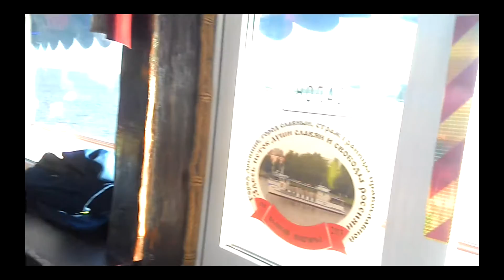Джаз над Волховом